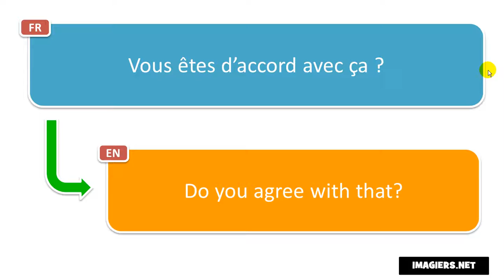Learn French phrases # Vous êtes d’accord avec ça